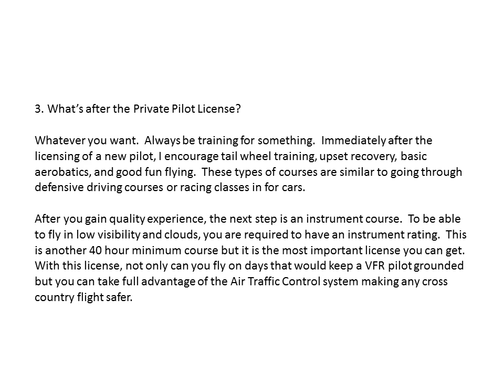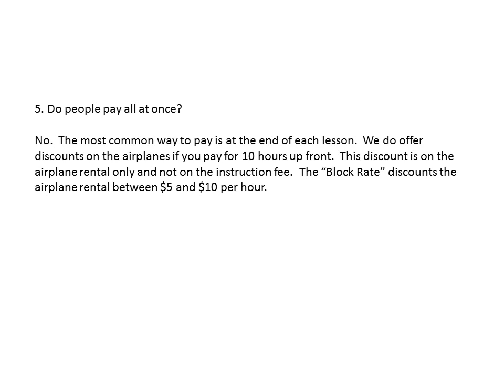What is required to get a pilots license? | Perry Air LLC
- What is required to get a pilots license? Here are some of the common questions people ask us what they want to learn to fly. Call Perry Air LLC at 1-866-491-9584 to schedule a discovery flight or if you have additional questions.